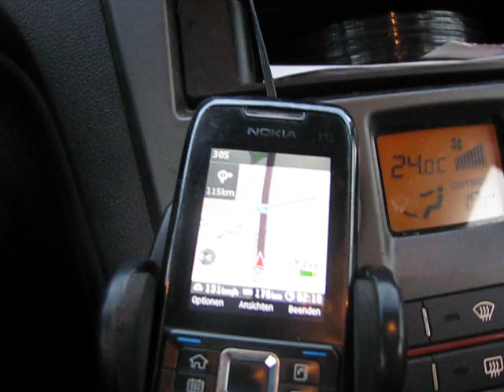A12 WO11 Part 11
On A12 from Berlin to Poland. Passing Frankfurt (Oder) and the border to Poland (no more checks thanks to EU and Schengen Regulations). And a VIVA Slap in my hand *g*